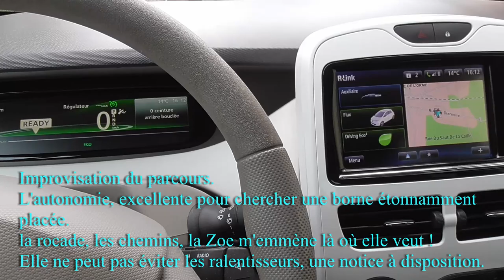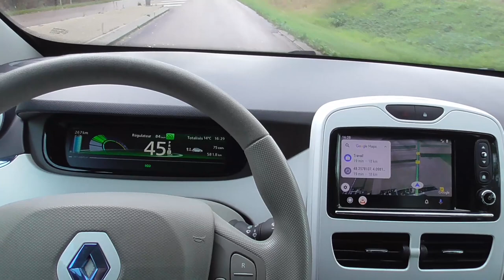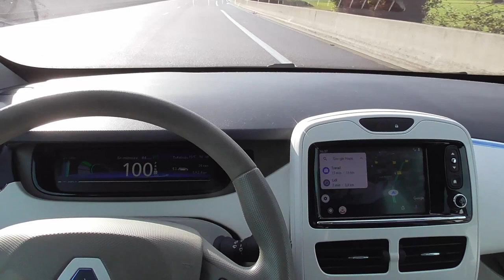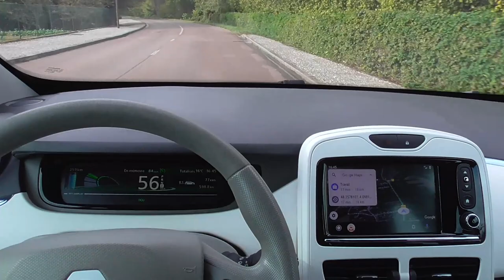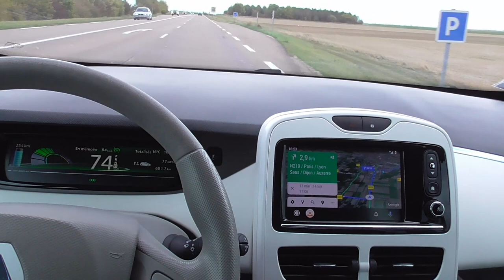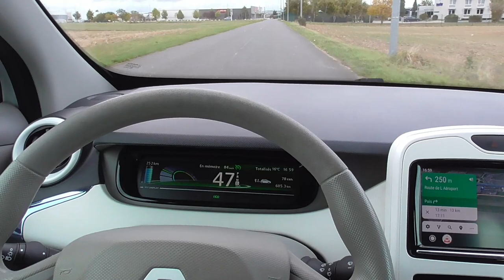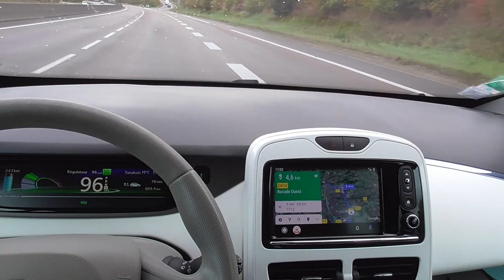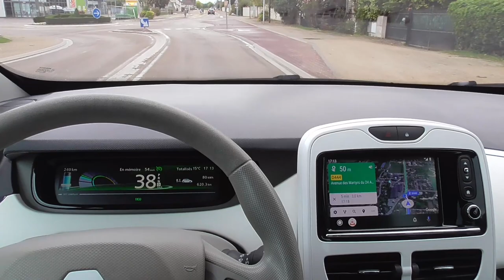[238] Par les chemins en ZOE, à la recherche d'une borne..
C'était le but, mais quand le temps ne compte plus, la Zoé nous emmène dans un autre temps. Décontraction totale... Les ralentisseurs, des commentaires et des textes officiels.